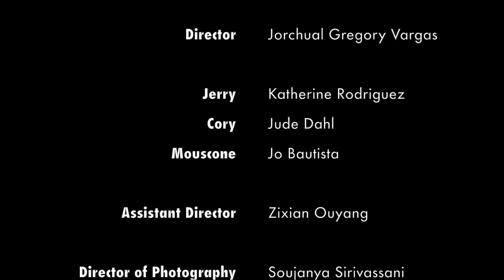Midnight Run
NYFA Workshop of the 2nd Semester BFA Filmmaking

Directed by Jorchual Gregory Vargas

Cast:

Jude Dahl
Katherine Gonzales
Jo Bautista